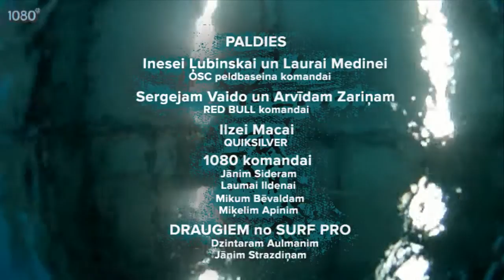Šeit ir Vasara 2011 Olimpiskajā sporta centrā Rīga